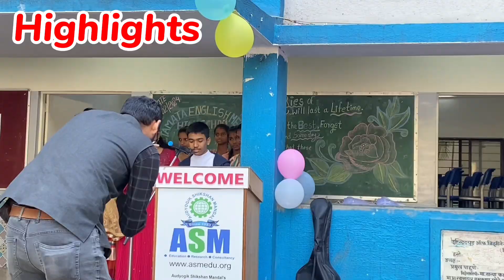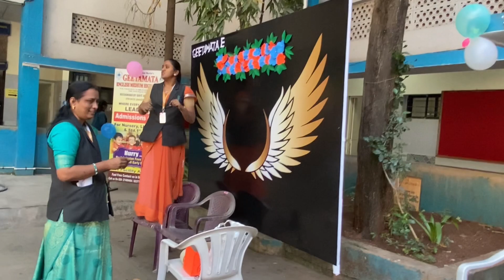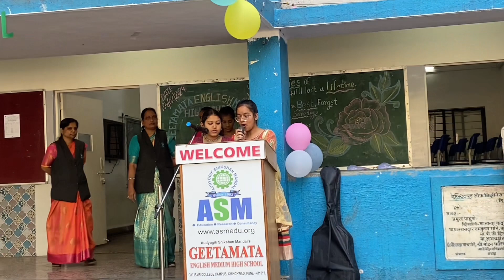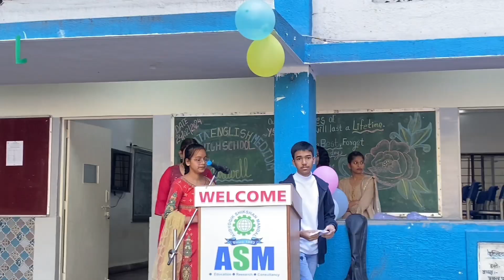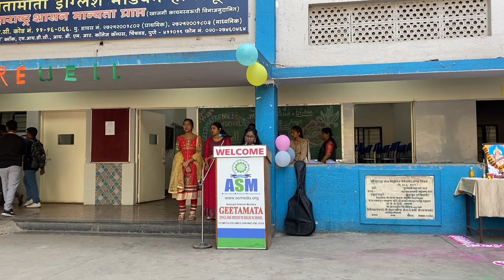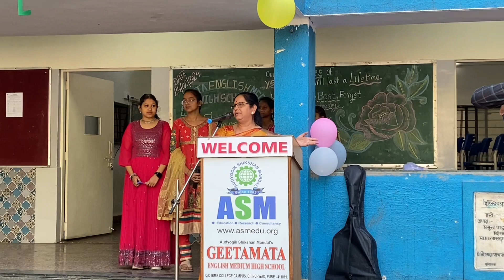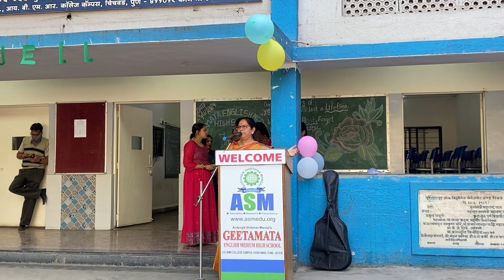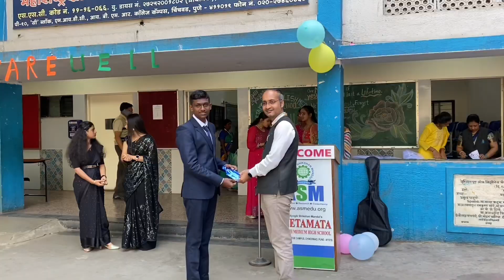Last Day Of 10th Standard 🥺|| Farewell Party || Part - 1